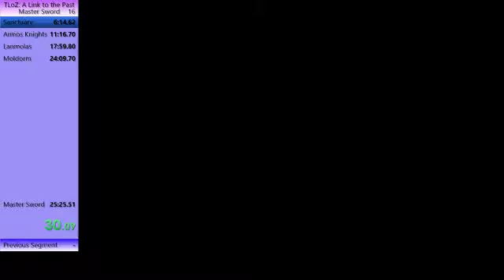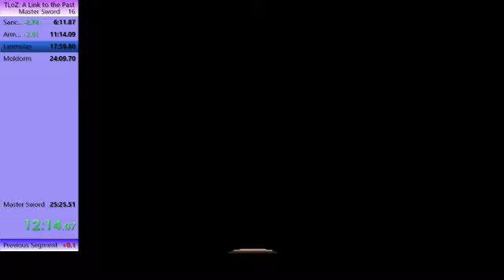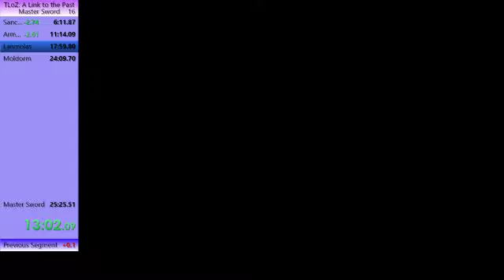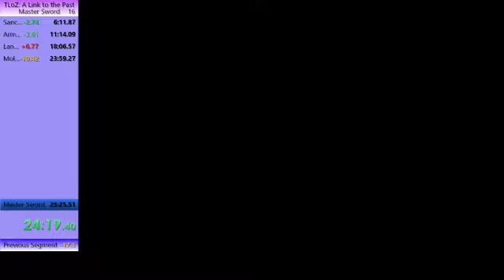UD 4 : Zelda : a Link to the Past (25:11)